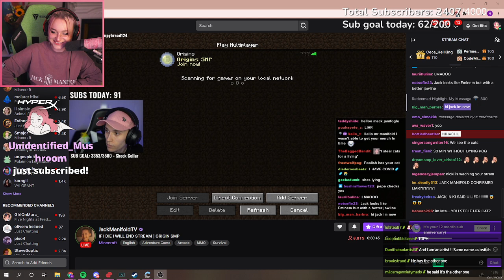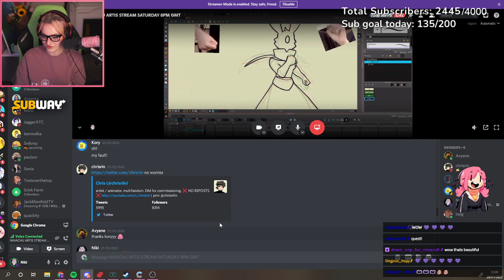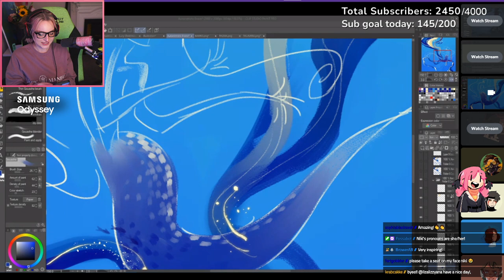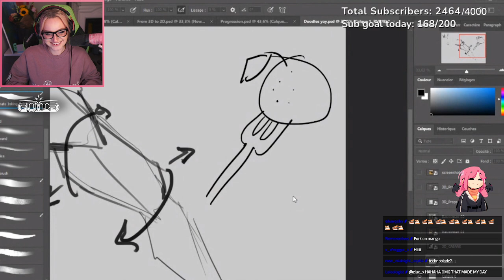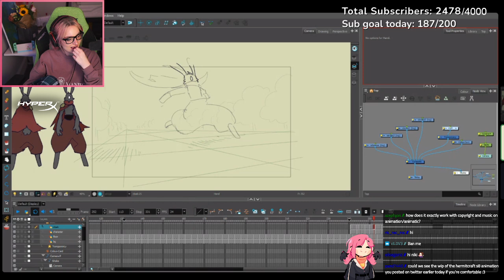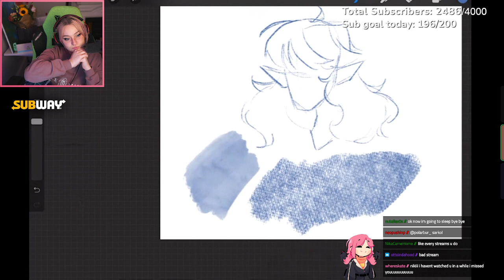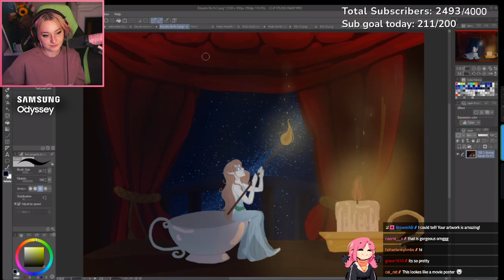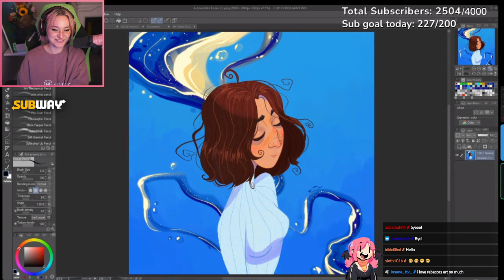Niki art stream! w/ Wellotwig, Chrisriin, Rebecca_Droplet, and Avyene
0:00 Chatting w/ Niki
1:01:24 Artist introductions
1:05:17 The rest of the stream
7:02:31 Goodbye